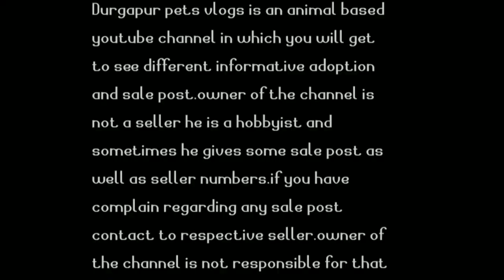Top 10 low price fishes with a very long lifespan||lowest price fishes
hey guys this video is made on top 10 lowest price aquarium fish with a very long lifespan.